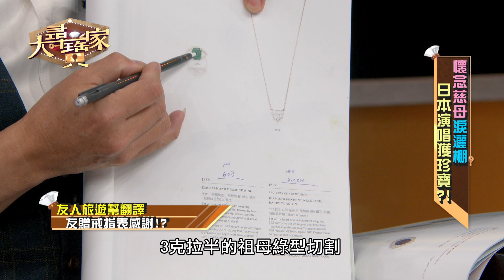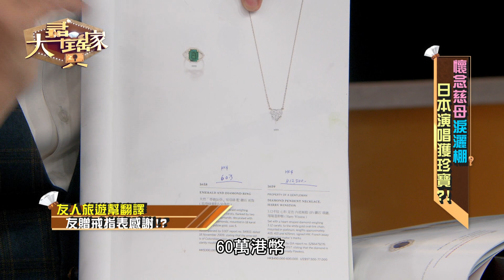【大尋寶家】台日歌手跟店家結緣!超低價買到高級貨!?來賓:王曉樓20220920(完整版)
【大尋寶家】每週一至週五晚間七點 於JET綜合台播出
想了解手上的寶物、骨董、字畫，是否具有收藏價值嗎?!
歡迎快跟我們聯絡唷~